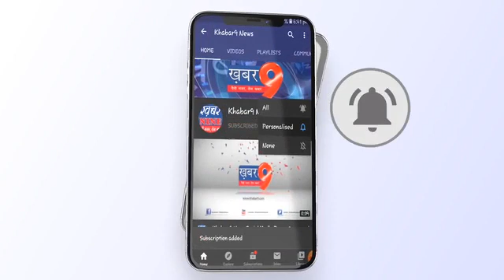अतिक्रमण करने वालो का पुलिस ने कांटे चालान